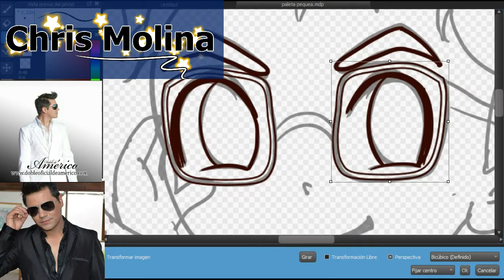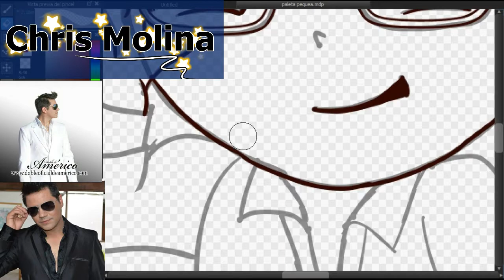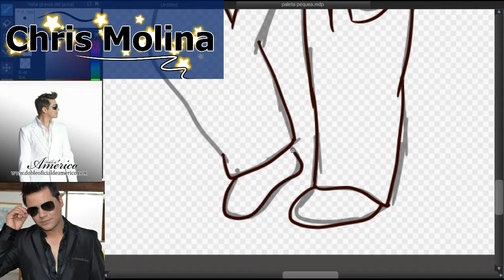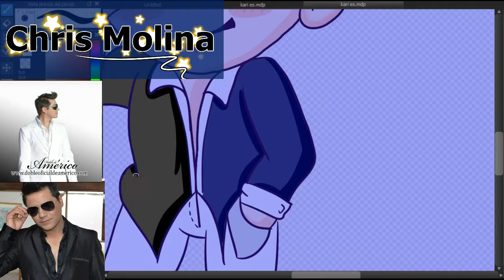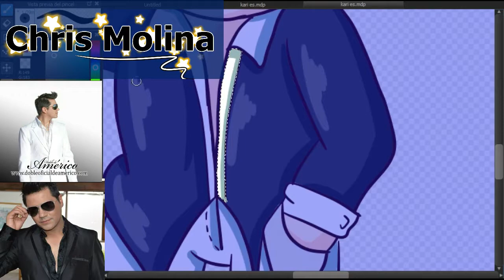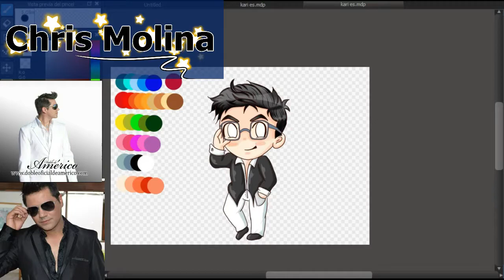Dibujando a 🌟 Chris Molina 🌟 a mi estilo Chibi Art con Medibang Paint Pro 🌟 Speed Draw 🌟 Speed Paint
Holaaaaa! chicos y chicas, bienvenidos a mi dibujo de hoy estilo  CHIBI, hoy hice un tributo al cantante Chris Molina, mejor conocido como el doble oficial de Américo, me ha quedado muy lindo, te invito a ver, te explico un poco de cómo lo logré.

Facebok, instagram, Twitteer, TiK Tok: Chris Molina.

Dakarina Bellorin.

My youtube chanels:

Diy / Manualidades

Free copy right music

Programa: MediBang Paint Pro.

Mi tableta gráfica: Huion (Usb Pen Tablet).

😍💞💖💖💖 💢💢💢 😍 CRÉDITS 😍💞💖💖💖 💢💢💢 😍